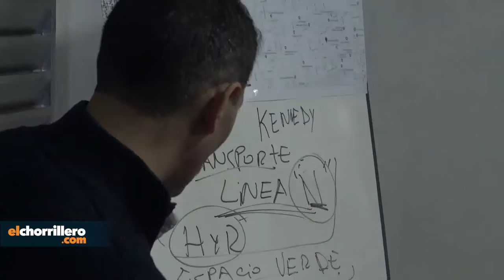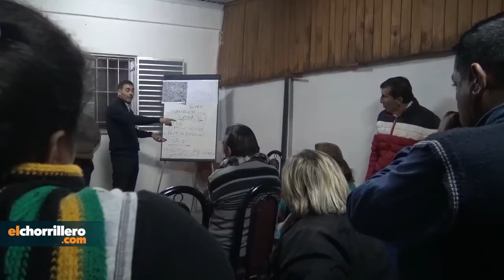Candidato a intendente, Gastón Hissa